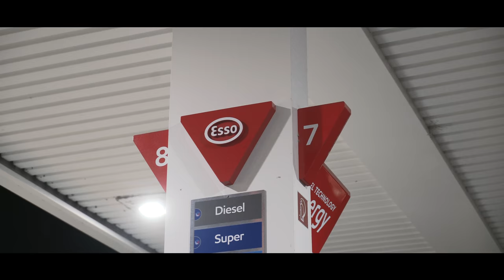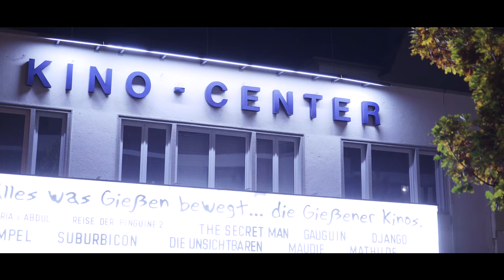Nightrun with Ogi's Strich Acht | cescos Media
OWNER

DRAE DA SKIMASK X Eets - PASS ME THE LIGHTER